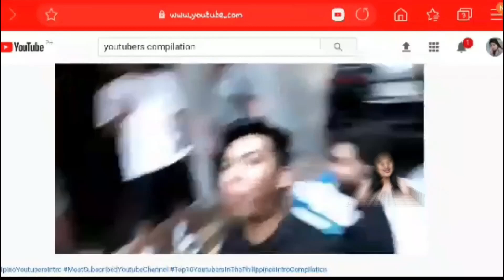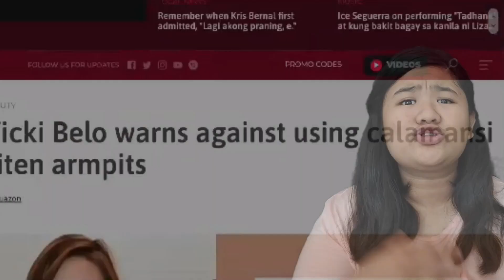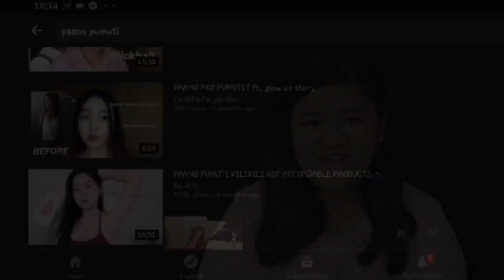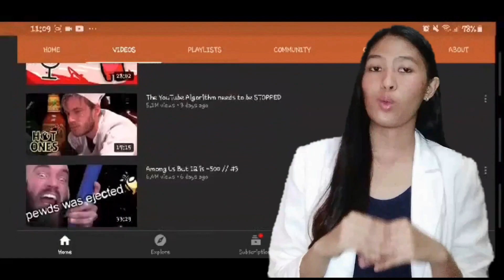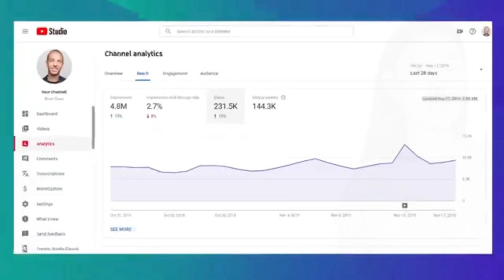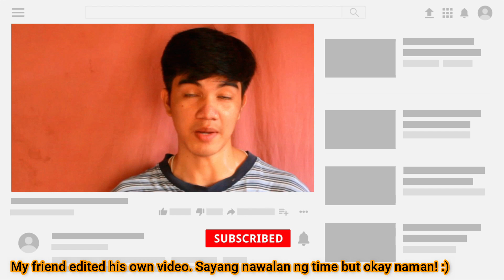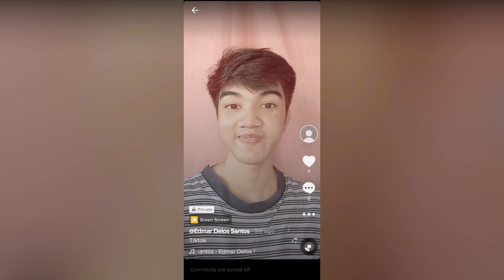FIRST TIME KO MAG-EDIT!!! (Media Sharing - Youtube) | Using Filmora9 | Allonds Cayetano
Ola Friends!

If you like my videos just hit the thumbs up button! I'm not forcing anyone to subscribe but if you want to be updated and see more of me just hit that subscribe button and hit the notification bell para alam mo ang mga next na ganap here on my channel! Spread love and positivity!💓